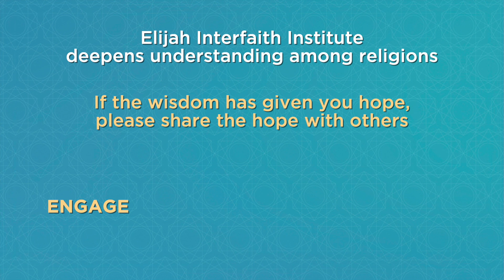Coronaspection - Shrivatsa Goswami - Our Common Resources: Earth, finances, the arts and prayer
Shrivatsa Goswami is a Hindu teacher of global note, located in Vrindavan, India, where he is priest in Radharaman Temple, in the city most noted for the worship of Lord Krishna.